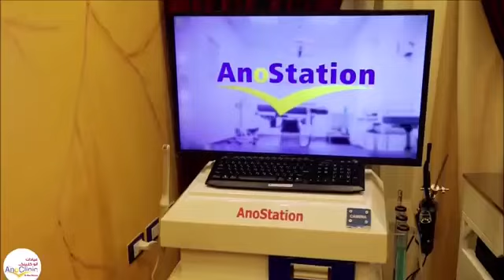مع النجم طاهر ابو ليله وعيادات آنوكلينك 00201009998800